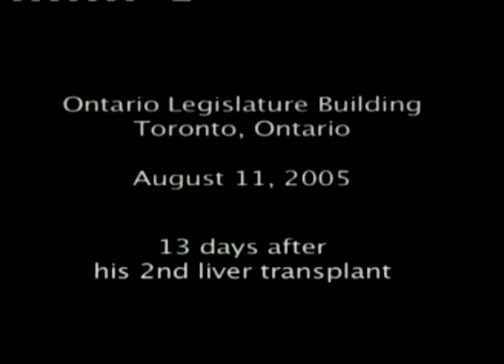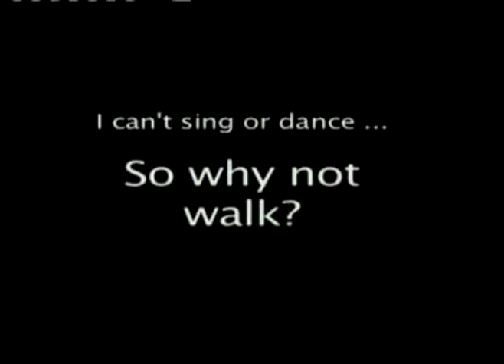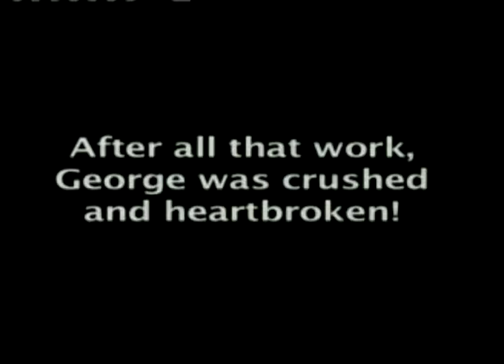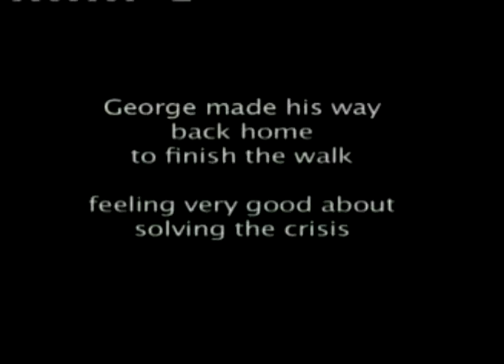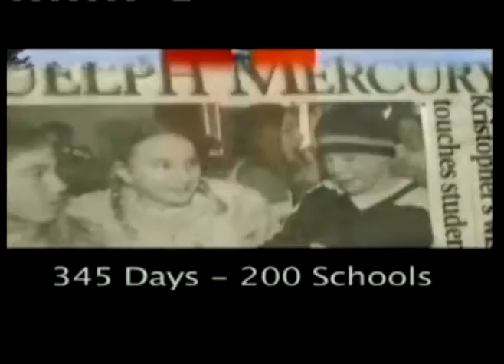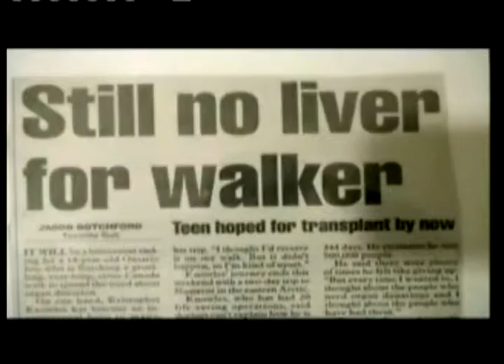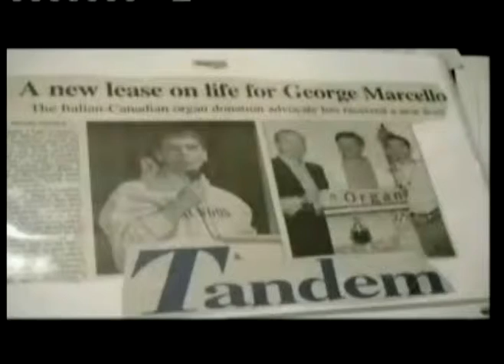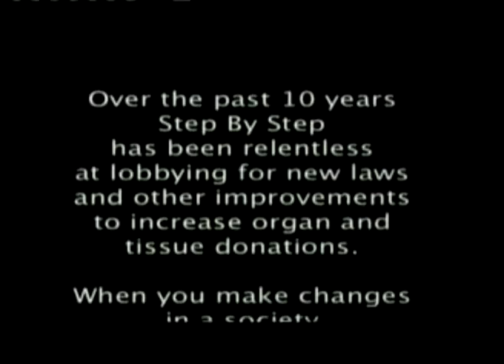Queen's Park Vintage George Marcello on Presumed Consent Apr 26 07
European Tour

February 2005 -- Jul, 2007

Step By Step organized its 5th Campaign called the European Tour. In this campaign George Marcello was sent on a 5 country European Tour which had stops in Rome, Madrid, London, Paris & Vienna. During these stops Marcello met with high profile health officials and gathered important medical information regarding organ & tissue donations. During the stop in France, Marcello suffered with a Thrombosis stroke and was left in critical condition. Fortune brought Marcello back to Canada where he received a liver transplant. He made sure to safeguard and bring back all the important materials he gathered while on his mission which later on became invaluable to Canada. Marcello's European Tour sparked an ongoing National debate in Canada on the Presumed Consent System and motivated MPP to develop 4 different Provincial Private Members Bills in Ontario. Other issues such as Non Heart Beating Donations and compensating live donors were sped up as a result of Marcello's monthly press conferences.